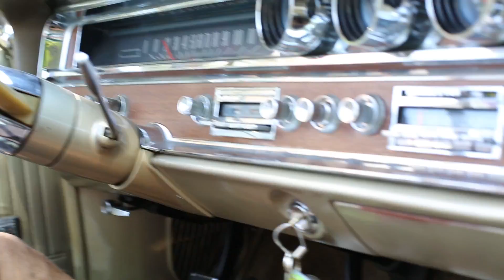Женя Якут бомж блоггер - выпуск №17 "БОМЖ ЗА РУЛЕМ PONTIAC BONNEVILLE 1965 ГОДА"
Американские ретро автомобили 60-70х годов - страсть Артема. Бомж блогер Женя Якут подготовил свой обзор на автомобиль Pontiac Bonneville 1965.

- Компания, специализирующаяся на продаже, привозом под заказ и аренде классических американских автомобилей 60-70х годов.

Музыка в видео:
1. Rima faca – la opresion + dj shinoe
2. Kinto Sol – Que Risa Me Da

После ваших советов я завел qiwi-кошелек, на который вы можете перевести деньги для развития проекта. Спасибо!